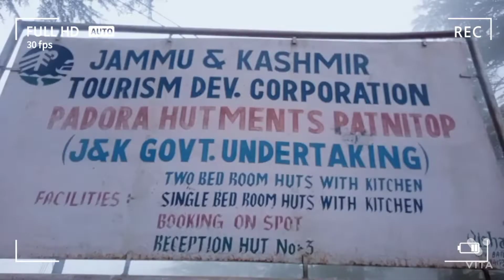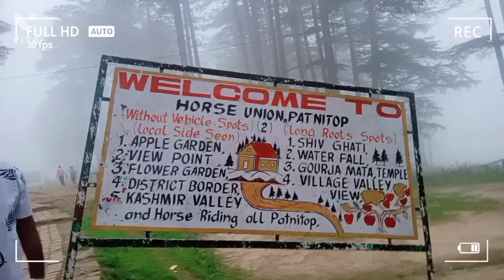PATNITOP view Garden Gareen top .Famous and beautiful park . Fog special